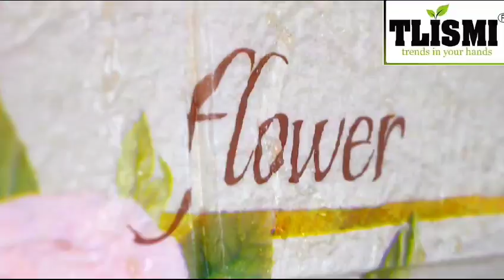TLISMI Self-Adhesive PE Foam 3D Wallpaper Sticker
TLISMI PE Foam Wall Sticker Easy Peel and Stick Waterproof Wallpaper Our lovely cartoon-printed home wallpaper is a perfect and quick method to decorate your house, especially for children’s rooms.